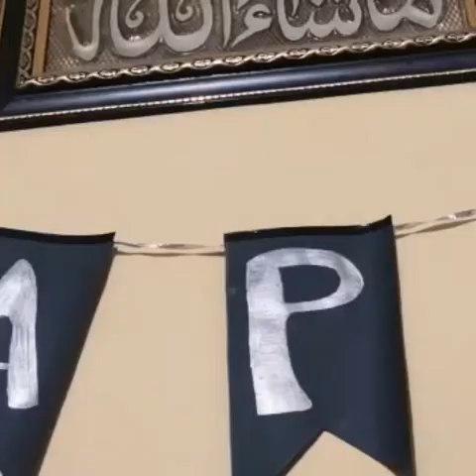MyBirthdayspecial😍MUTTON DUM BIRYANI 😋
Must try this tasty Mutton Dum Biryani😍☺️!
You can also cook this biryani with chicken in same process. Cooking time will be 40-45 minutes.